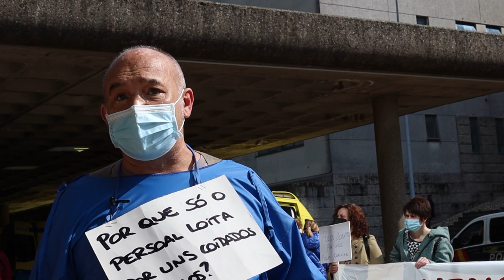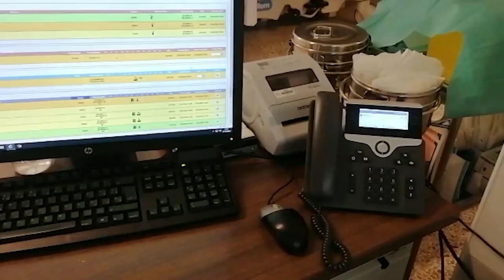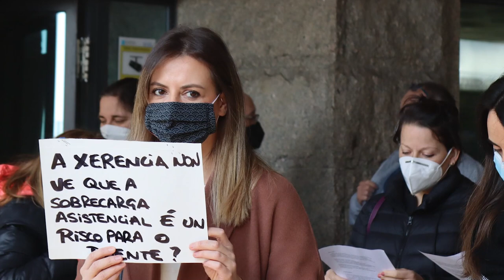🏥 Urxencias do CHUS en loita. Coñece as súas razóns.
🏥O persoal de Urxencias do CHUS continúa na loita por unha sanidade pública segura para persoal e doentes

😷Demandan máis persoal e o cumprimento da normativa en materia de prevención

🎦Neste vídeo explican as razóns das súas mobilizacións